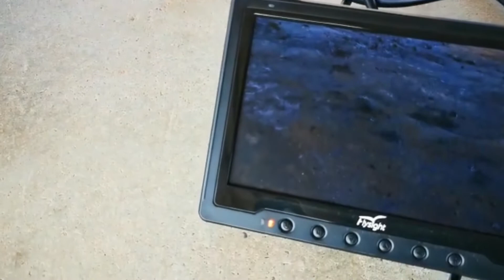Probando live deck AUTEL EVO 2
Drones en las Islas Canarias, nuestro canal de youtube esta dedicado para nuestros propios Tutoriales, para que otras personas puedan aprender facilmente a montar su dron o repararlo.

Grupo Soporte Técnico Oficial
Servicio Técnico ESPAÑA Canarias Stock